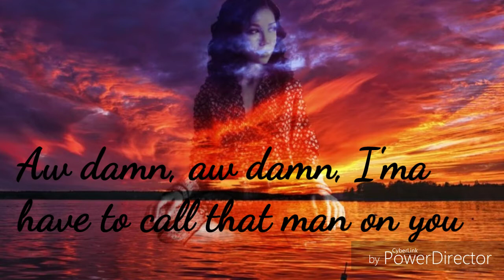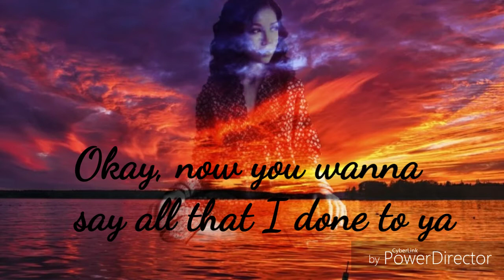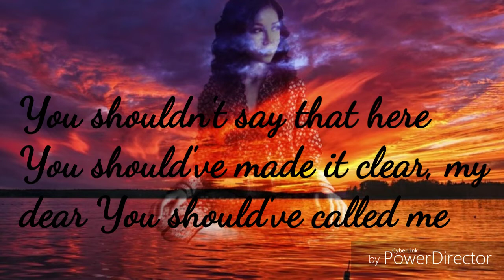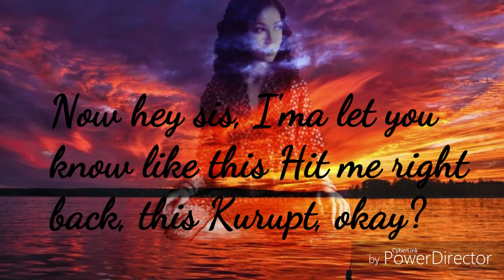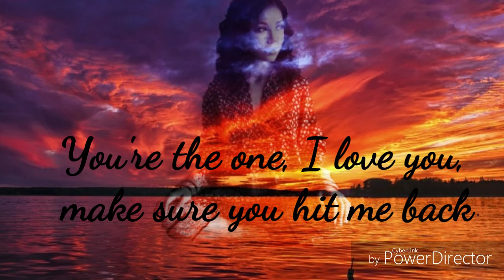Jhene Aiko - Never Call Me [Explicit] Lyrics